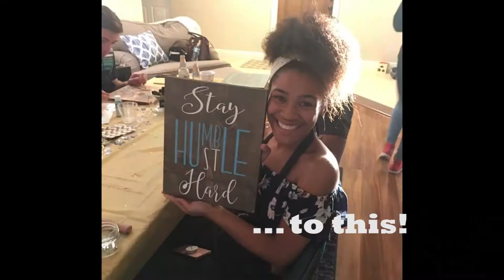Host a Party with Paint The Grain Studio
The hottest new mobile DIY Wood Sign/ Home Decor Paint and Sip company in South Florida!

Get your Party Planning Started today!